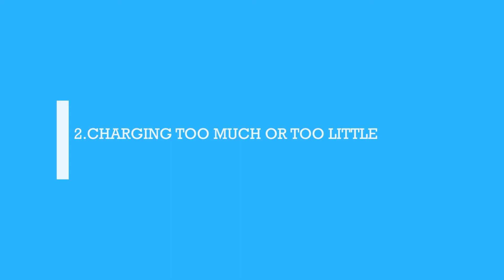5 Mistakes First Time Consultants Make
There has never been a better moment to starting your own consulting firm than now. When you're setting up a new business and working for yourself, mistakes are unavoidable. Let's take a look at five frequent blunders you should avoid as a new consultant.